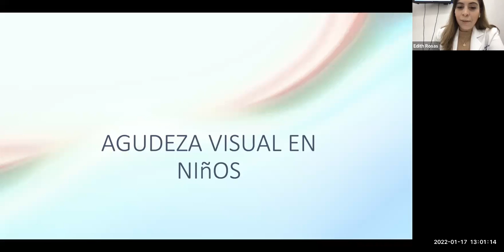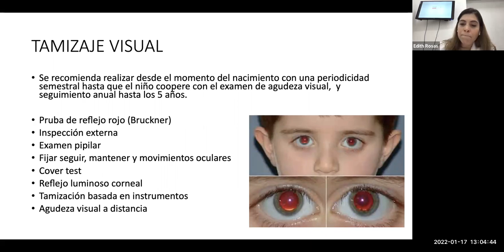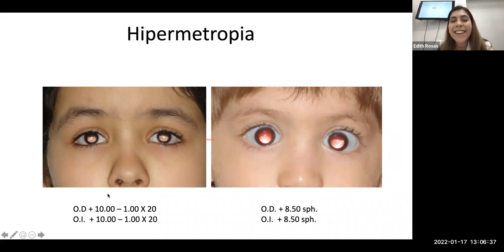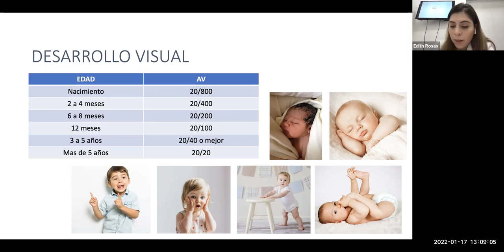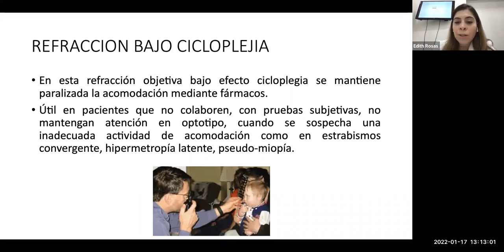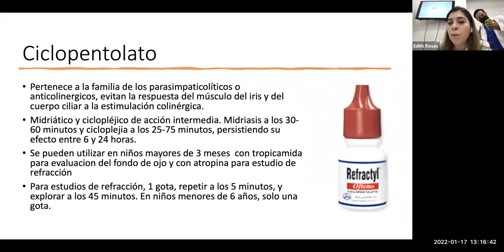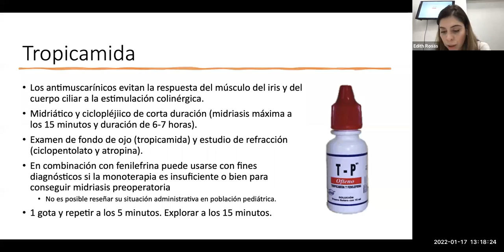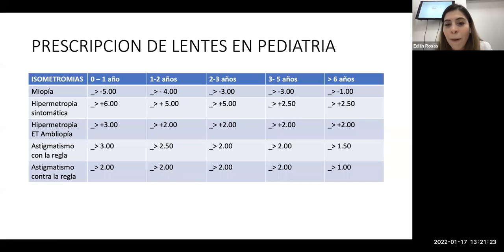17 Enero 2022 (2)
Dr. Víctor Manuel Villar.
Dra. Edith Rosas.
Refracción Cicloplégica